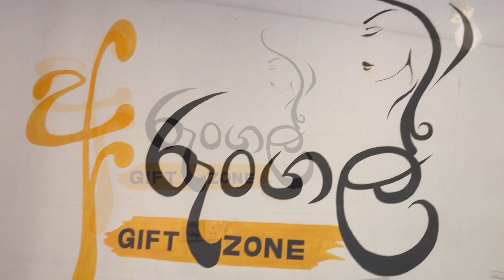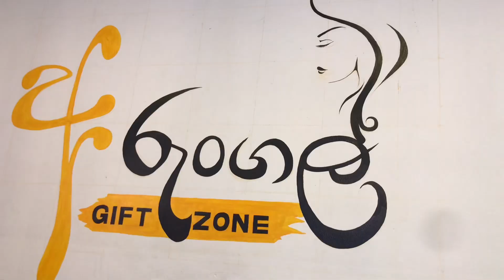නාරම්මල තෑගී ආකරේ 😍🧸💞🎁| අතේ ඇති ගානට හිතේ හැටියට | අරුංගල්_Gift_Zone 🛍